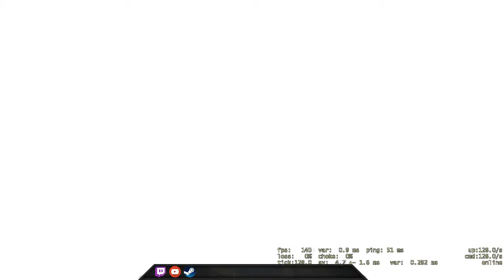Just a normal game. - CSGO Comp Full Game #82